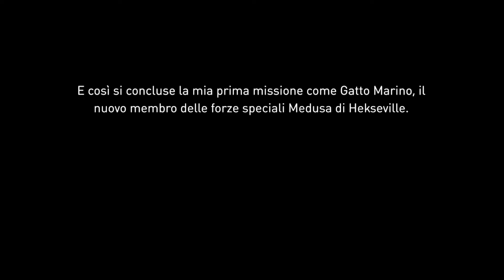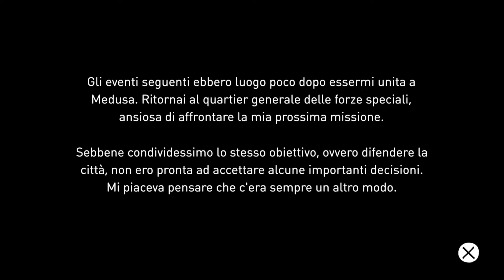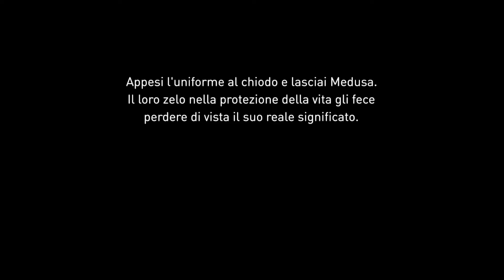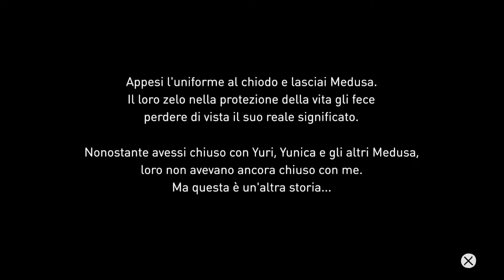Gravity Rush Remastered: Gameplay Walkthrough #20 Ita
Gravity Rush Remastered: Gameplay Walkthrough #20 Ita Ciao a tutti ragazzi bella li e ben ritrovati sul mio canale! Se il canale vi piace supportatelo ed aiutatemi a crescere!